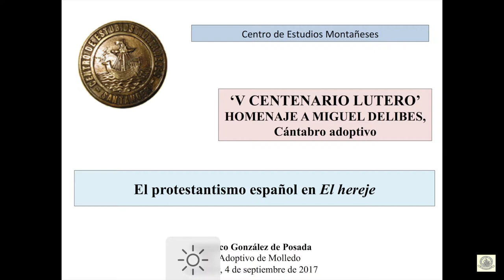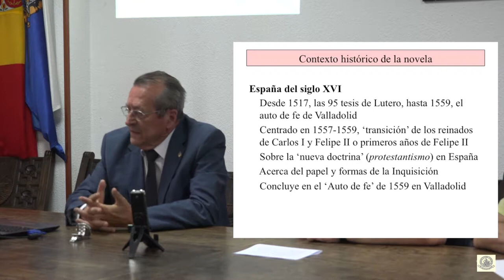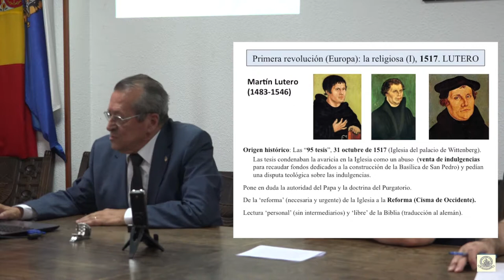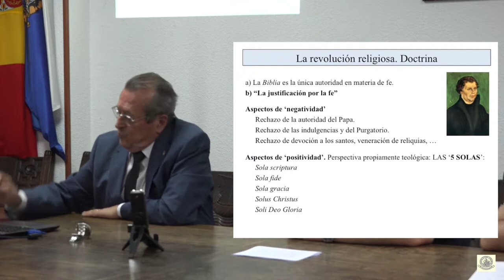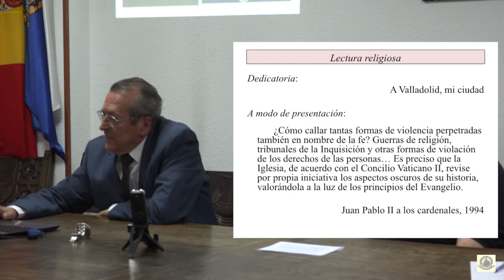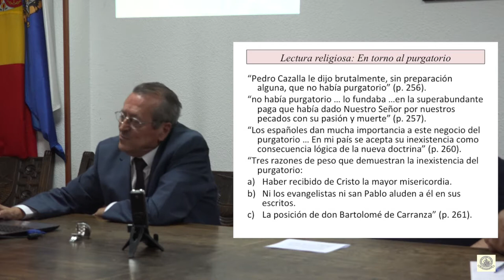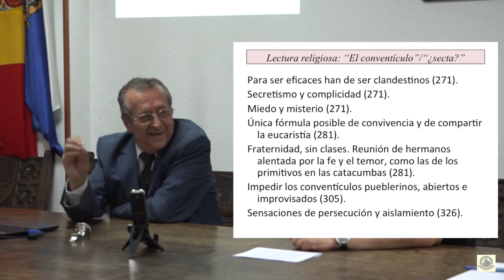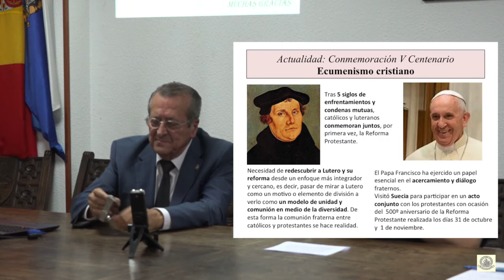‘V CENTENARIO LUTERO’ HOMENAJE A MIGUEL DELIBES, Cántabro adoptivo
El protestantismo español en El hereje.
Francisco González de Posada
Hijo Adoptivo de Molledo
Santander, 4 de septiembre de 2017